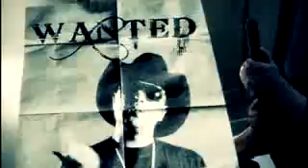Chingo Bling "Cabeza De Bobble" Trailer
comin soon keep your eyes glued on us in 09 culero